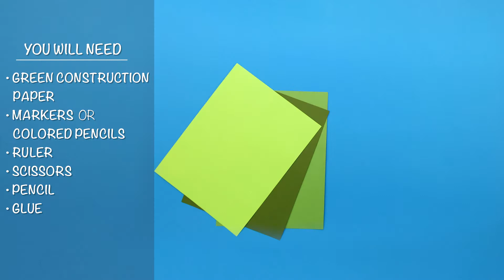Design your own Capitol Grounds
Design you own Capitol Grounds.

You can find more information about the Capitol Grounds and Arboretum